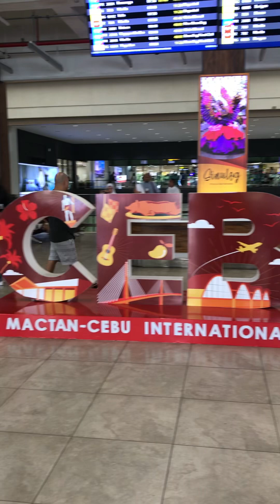UWIAN NA ! Exploring Mactan Cebu International Airport | I Shall Return Cebu Pramis Yan!